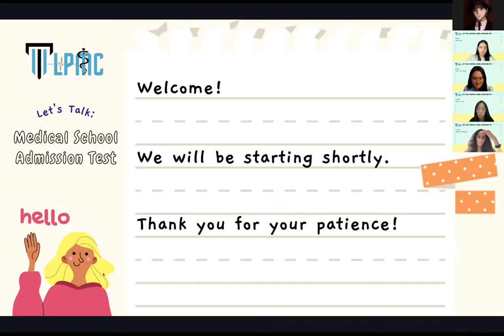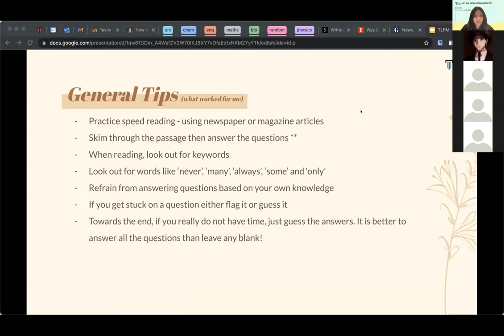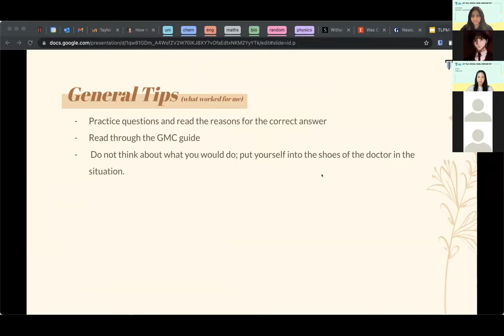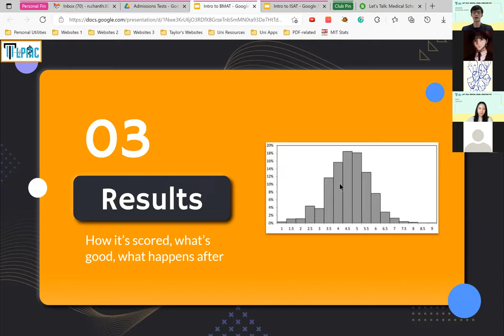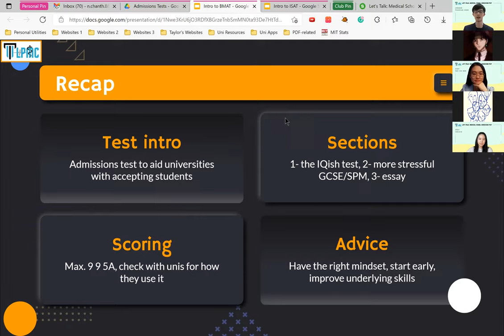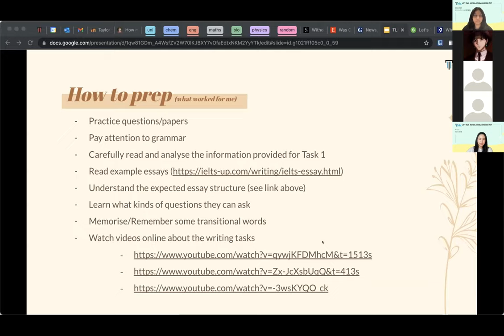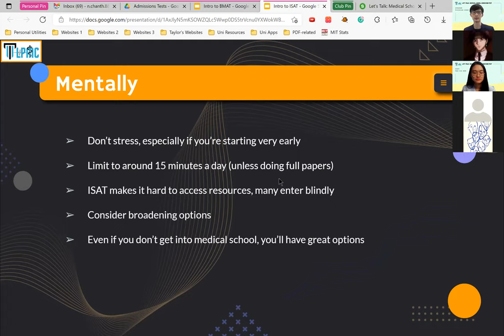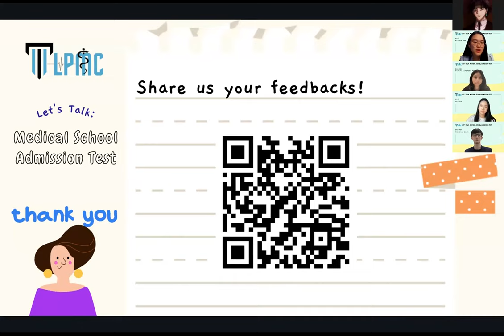Let's Talk: Medical School Admissions Tests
You may be wondering about the different types of admissions tests you’ll need to take to get into medical school…...well, say no more!

Taylor’s Lakeside Pre-Medical Club is proud to present “Let’s Talk: Medical School Admissions Tests”, a sharing session by students who have recently taken their these examinations themselves!

A huge thank you to Nicholas and Hemani for taking their time off to give us all an idea on how these admissions tests are conducted. We have surely learnt a lot from them through this session!
We would also like to thank all of the TLPMC committee members for organising this event :)

If you missed out on our first MedLight Campaign event - “Is Medical School for YOU?”, don’t worry!

We truly hope you’ve enjoyed this session, and we wish you good luck on your upcoming examinations!

Timestamps:
06:33 - Introduction by Emcees
08:31 - UCAT (Hemani)
32:27 - BMAT (Nick)
52:40 - IELTS (Hemani)
1:07:21 - ISAT (Nick)
1:16:54 - Q&A